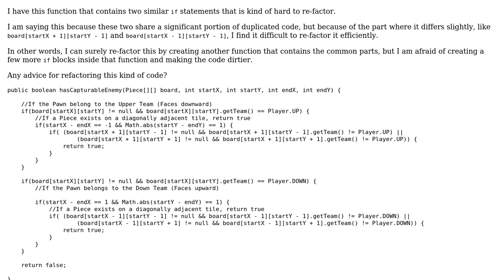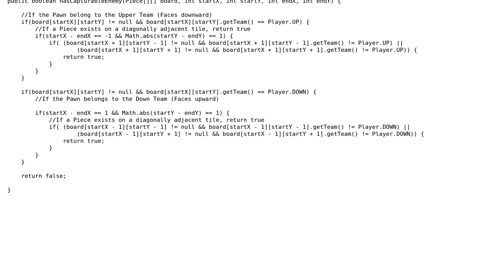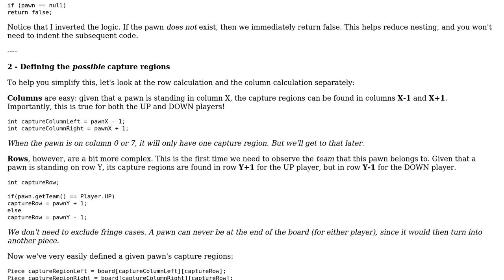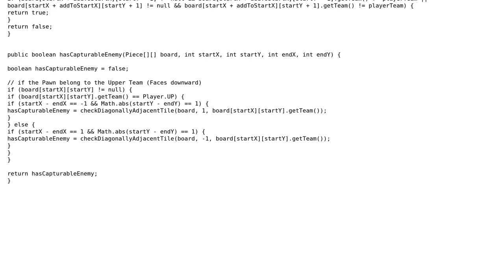Code Review: Detecting capturing moves that pawns can make, in both directions (2 Solutions!!)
Code Review: Detecting capturing moves that pawns can make, in both directions

With thanks & praise to God, and with thanks to the many people who have made this project possible! | Content (except music & images) licensed under CC BY-SA | Music | Images & others | With thanks to user user149374 user Sharon Ben Asher user Raimund Kramer user Flater and the Stack Exchange Network Trademarks are property of their respective owners. You are responsible for your own actions.